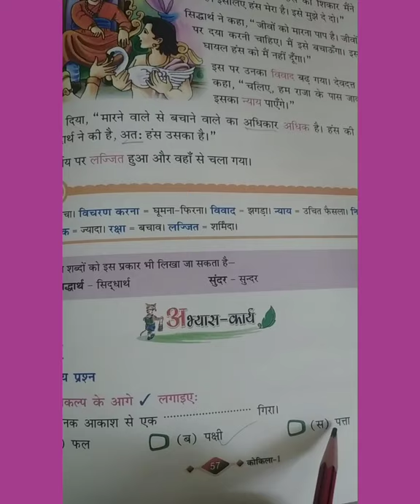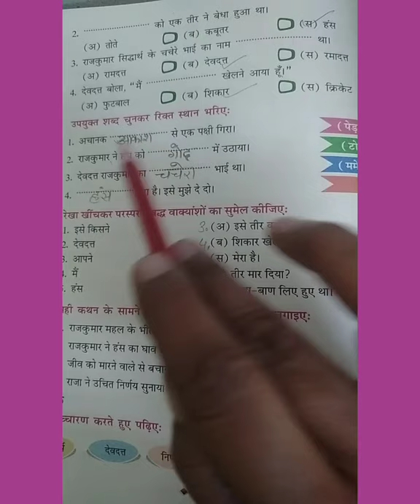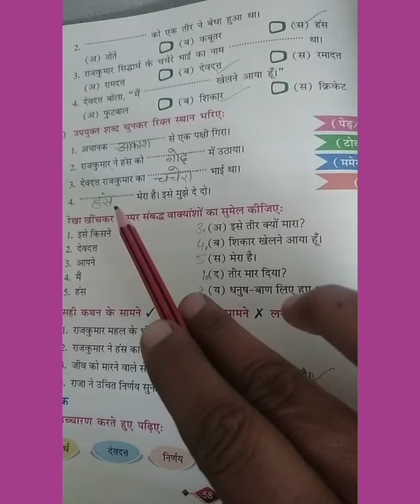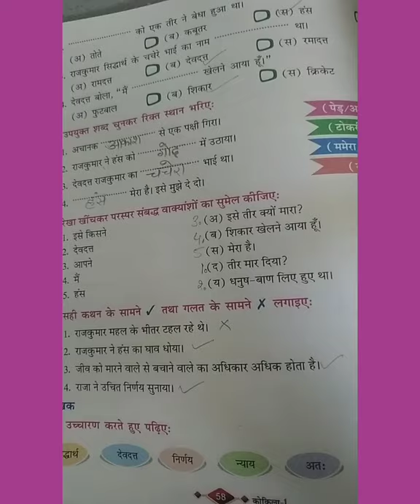Class- 1,Hindi(R.), Ch. 17,Part-2.